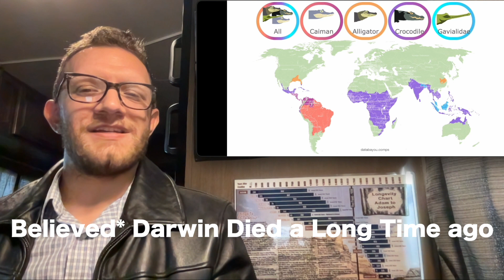Making Babies Part 3: The American Alligator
Today we talk about the American Alligator - how it reproduces.

And we ask the Evolutionist how this amazing animal evolved. Or is the Bible correct in that every animal brings fourth after their kind.

Todays Spiritual Lesson: Take the High Road